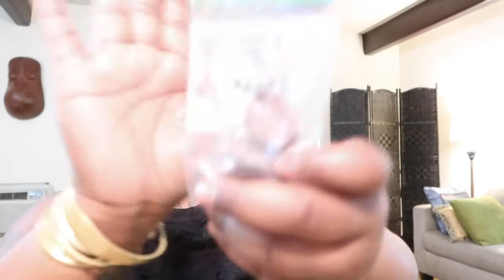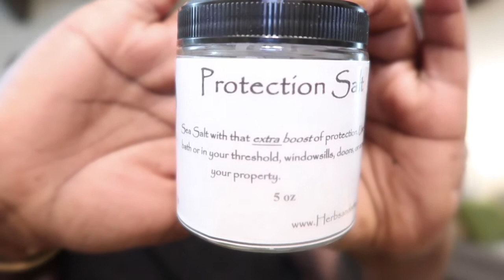Summer Update. Magic Haul on a typical Magic Sunday.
Peace and Blessings my friends. I realize that I haven't been active on this channel and that is changing now. I also realize that this video is MONTHS late but I like this video and decided to post it anyway. This is what an average magic Sunday is like for me. Also this video contained a few updates that I don't feel like covering in a new video. ( I already have SO MUCH to catch you all up on). Anyways I hope you all enjoy and I will see you soon and A LOT MORE REGULARLY on here.

Speech

Special Shout out to @iccauhtzin for my amazing mask worn in this video. Please check her out and follow her on Instagram.